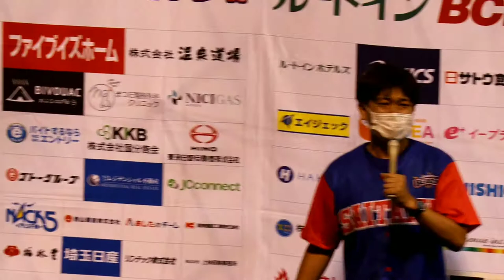田澤純一 国内プロ初勝利(ＢＣＬ初勝利) ヒーローインタビュー